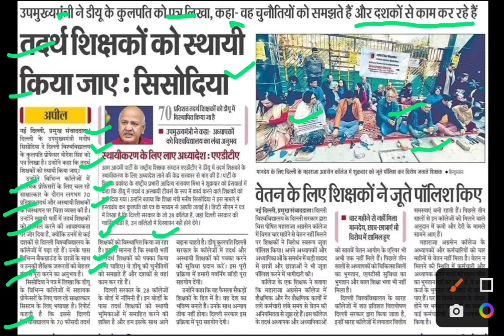दिल्ली यूनिवर्सिटी तदर्थ शिक्षक धरने पर बैठे,delhi university tadarth shikshak,guest teacher delhi